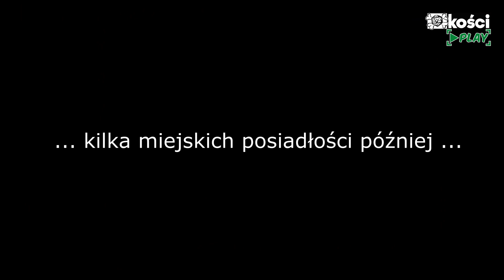Kości PLAY - Ragusa (zasady + rozgrywka)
11:00 Rozgrywka   29:35 Podsumowanie

Tytuł: Ragusa
Wydawnictwo: Fishbone Games
Liczba graczy: 1 - 5
Czas trwania: 40-80 min
Wiek: 12+